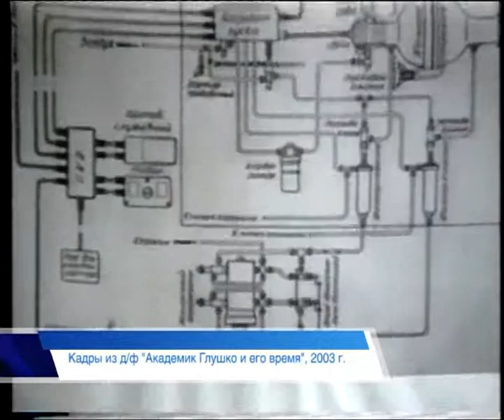15 мая День рождения отмечает НПО «Энергомаш»!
С годами только молодеет - абсолютно уверенно можно заявить об НПО Энергомаш имени академика Глушко. 15 мая одному из важнейших предприятий в области космической промышленности исполняется 84 года.